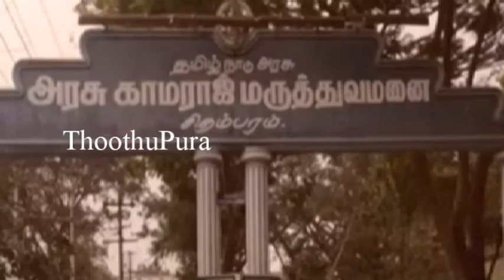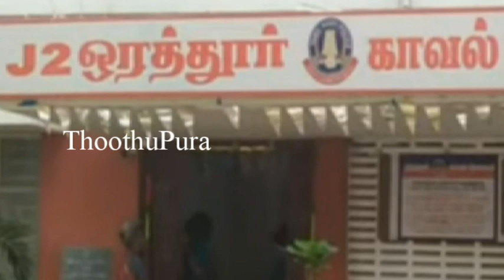கடலூர்,சிதம்பரத்தை அடுத்த காக்கங்குடி கிராமத்தைச் சேர்ந்த ராஜிவ் செய்ததை பாருங்க | Thoothupura